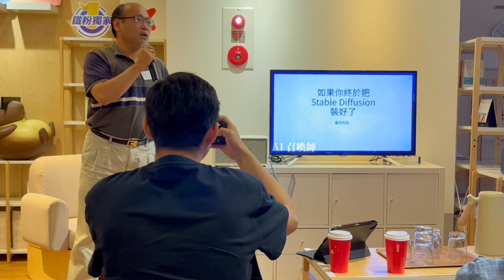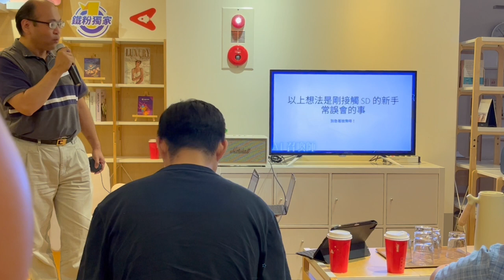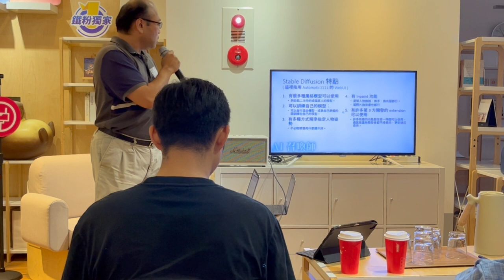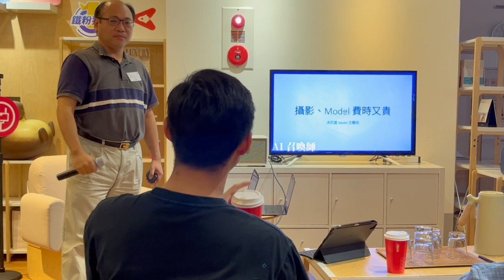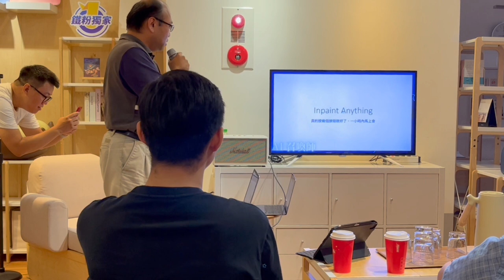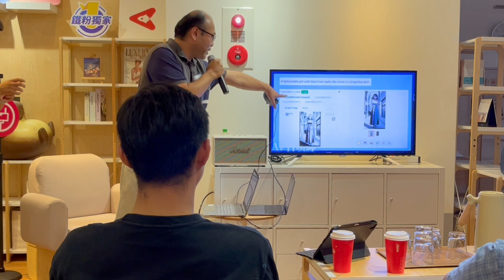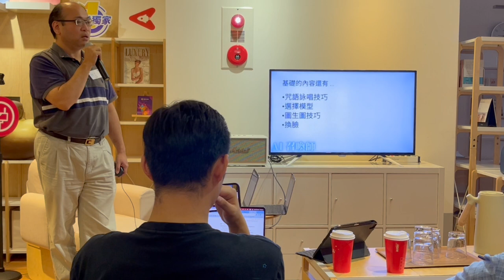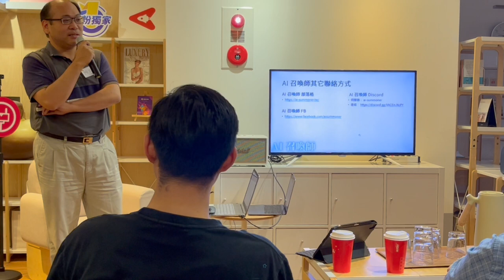【多面向探索Stable Diffusion：從電商到創作者，AI圖像生成工具的全面應用解析】林育正(阿正) / 資訊技術顧問_2023_09_23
講者：
林育正(阿正) /  資訊技術顧問

在 AIGC 的領域耕耘，目前專注做 Stable Diffusion 的教學與諮詢。有經營部落格「AI 召喚師」，旨在分享目前 Stable Diffusion 的各種可能性，也有在YT、FB社群上分享。

分享內容:
在這次活動中將分享大家比較熟知的二款工具 Stable Diffusion 和 Midjourney 有什麼差別，後續會帶到 Stable Diffusion 的實際應用案例，分別會分享電商領域的應用、創作者如何應用 Stable Diffusion 以及在產品經理眼中 Stable Diffusion 又是一款怎樣的工具。

帶大家從不同角度更進一步的去認識 Stable Diffusion 這款 AI 圖像生成工具。

 AI 召喚師 Discord
伺服器： ai-summoner
可以丟問題上來和別人討論，或是有生成得意的圖片可以拿來獻寶。

不定期有教學影片